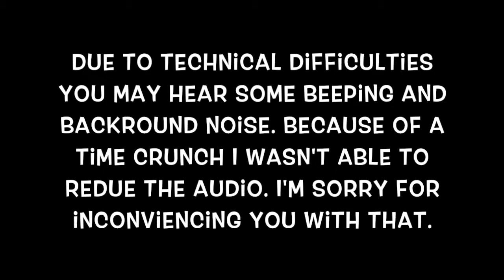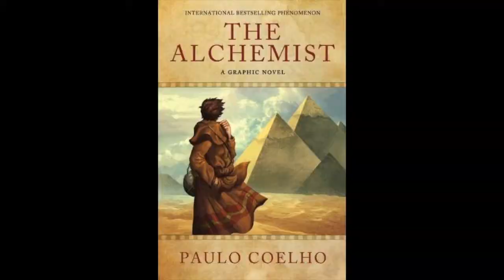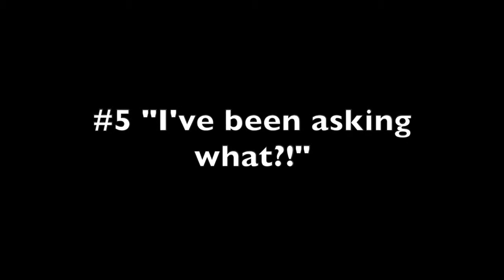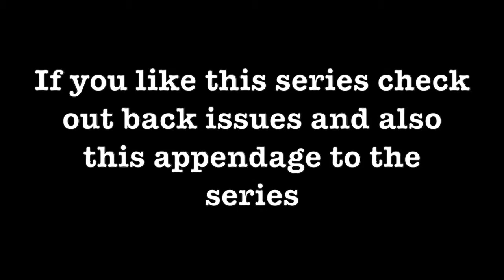GD REVIEW OF TRUE STORY SWEAR TO GOD